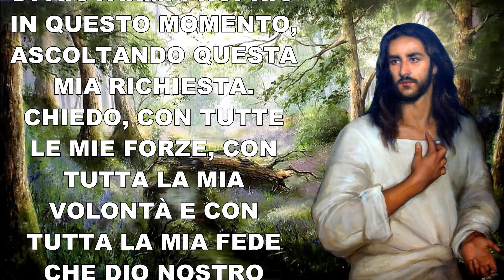PREGHIERA CATTOLICA POTENTE E MIRACOLOSA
FONTE TESTO "ORIGINALI BAGNI POTENTI DI PREGHIERA".